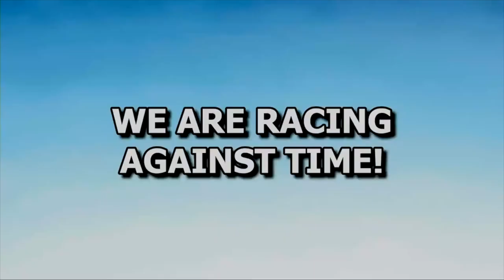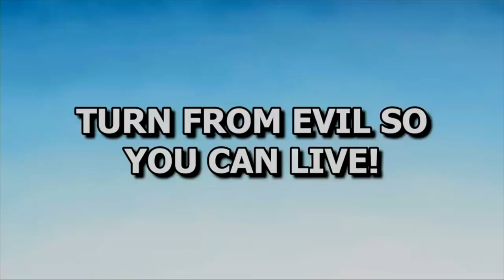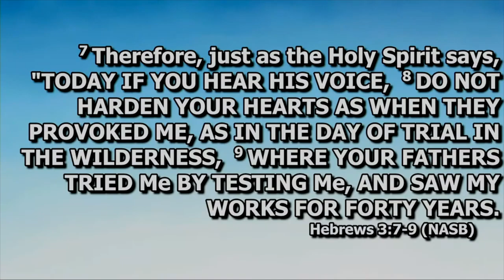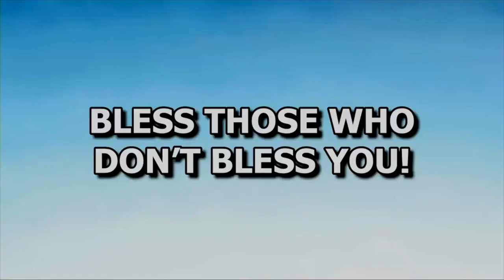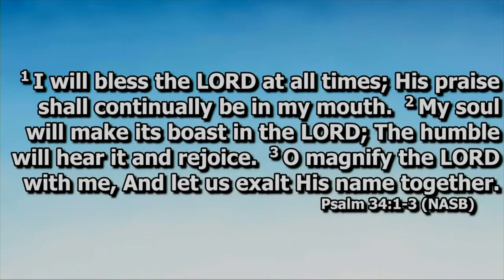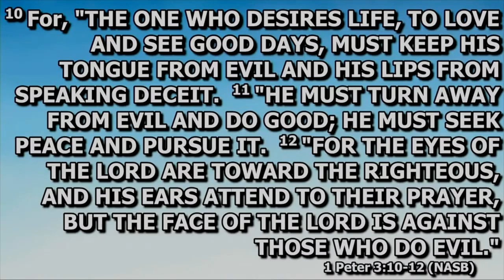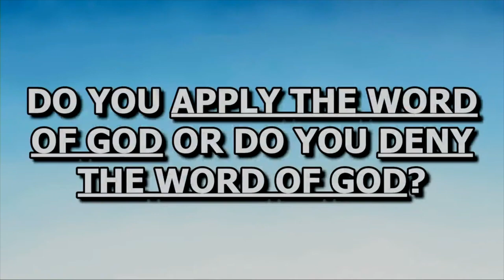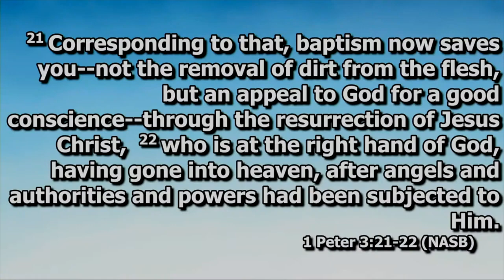Do It Now! | Kingdom Character 8 | Bryan C. Jones, Senior Minister